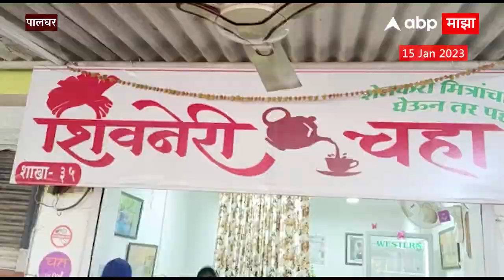Palghar Winter : पालघर जिल्ह्यात थंडीचा कडाका, चहा पिण्यासाठी लोकांची गर्दी : ABP Majha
BMC | Corona Update | Prakash Ambedkar CM Eknath Shinde Meet | प्रकाश आंबेडकर मुख्यमंत्री एकनाथ शिंदे यांच्यात बंद दाराआड चर्चा |  Rajmata Jijau Jayanti Live Updates | राजमाता जिजाऊ जयंती | Marathi News Today Live | Bacchu Kadu Accident Live Update | आमदार बच्चू कडू यांचा अपघात | Pankaja Munde Meet Dhanajay Munde | पंकजा मुंडे धनंजय मुंडे यांच्या भेटीला | Murlidhar Mohol Maharashtra Kesari Kusti Competition Pune Live | पुणे दिवस 3 | सकाळ सत्र | "संस्कृती प्रतिष्ठान आयोजित ६५ व्या "महाराष्ट्र केसरी स्पर्धा" 2023"

Supreme Court Hearing on Maharashtra Political Crisis | Shinde Group Camp vs Thackeray Camp Group | Shinde Group Rebel MLA | Shiv Sena Rebel MLA | बंडखोर आमदार सुप्रीम कोर्ट सुनावणी | महाराष्ट्र सत्तासंघर्ष सुनावणी | Latest News Live | Top News Today | Headlines Today | Marathi News Today Live Updates | Online News | Marathi Batmya | मराठी बातम्या | ताज्या घडामोडी | मराठी न्यूज | टॉप न्यूज टुडे | हेडलाईन्स टुडे | Maharashtra Politics | CM Eknath Shinde | उर्फी जावेद वाद | Urfi Javed vs Chira Wagha vs Rupali Chakankar | रुपाली चाकणकर विरूद्ध चित्र वाघ वाद | महाराष्ट्र सत्तासंघर्ष सुप्रीम कोर्ट सुनावणी | ठाकरे गट मागणी | बंडखोर आमदार प्रकरण सुनावणी | Shinde Group Rebel MLA Supreme Court Hearing | Thackeray Group Supreme Court Hearing | Election Commission Hearing On Shiv Sena Symbol | धनुष्यबाण शिवसेना पक्षचिन्ह | निवडणूक आयोग सुनावणी | Maharashtra Political Crisis | Ulhas Bapat Exclusive on Thackeray - Shinde Case | Shiv Sena Rebel MLA Case Supreme Court Hearing | महाराष्ट्रातील सत्तासंघर्षावर सुप्रीम कोर्टात सुनावणी, नेमकं काय होणार? बंडखोर आमदारांचं काय होणार? पक्षचिन्ह धनुष्यबाण कुणाला मिळणार? उद्धव ठाकरे गट आणि एकनाथ शिंदे गट यांच्यात थेट 'सामना'

Video Credit : Palghar Tea Winter Maharashtra Siddhi Sontakke / Producer Amey Bhosale / Editor